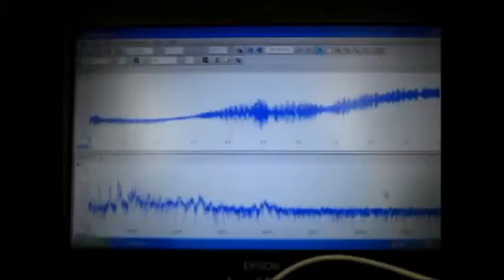対象物の音響特性を利用した「超音波制御技術」 （超音波システム研究所 ultrasonic-labo）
オリジナル音圧測定解析装置：超音波テスターにより
　新しい「超音波制御技術」を開発しました。

　対象物への非線形伝搬現象を考慮した、

参考